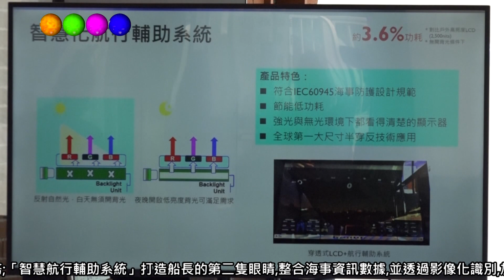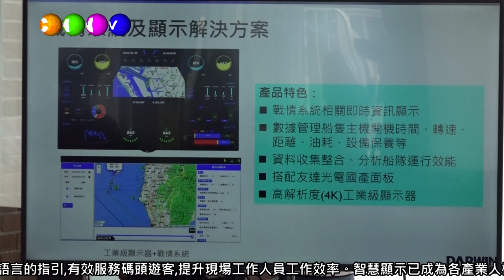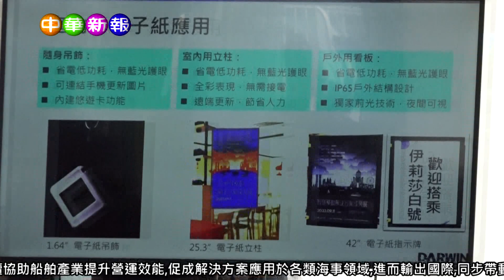中華新報20230911 智慧顯示科技導入海事领域,多元應用創新產業發展